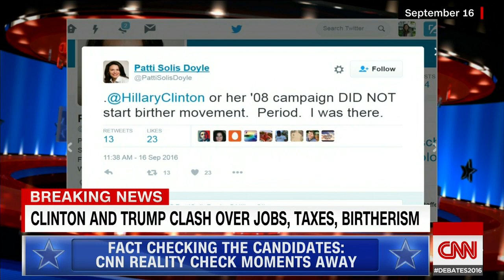Trump speaks out on taxes, birther movement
Donald Trump talks to CNN's Dana Bash after the first presidential debate.